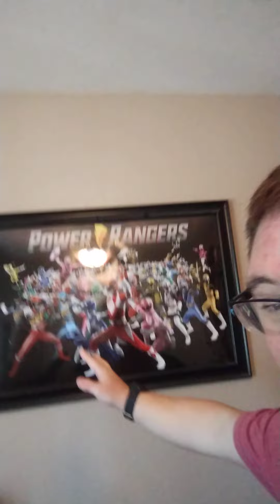September 11, 2022